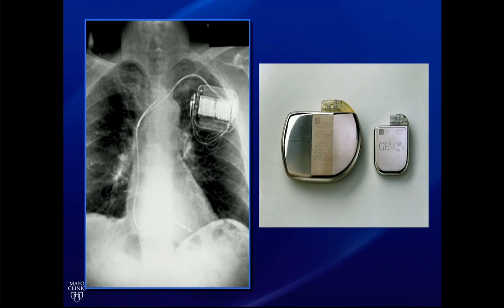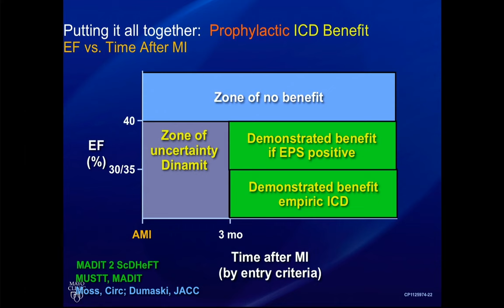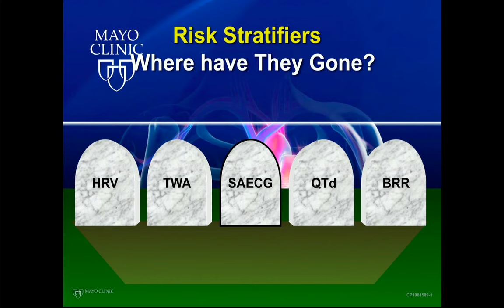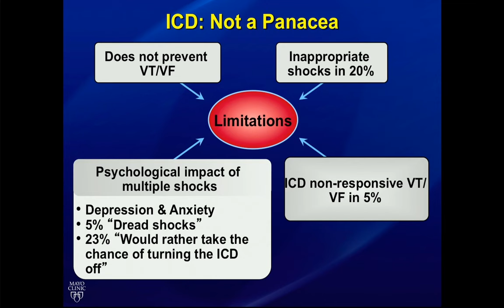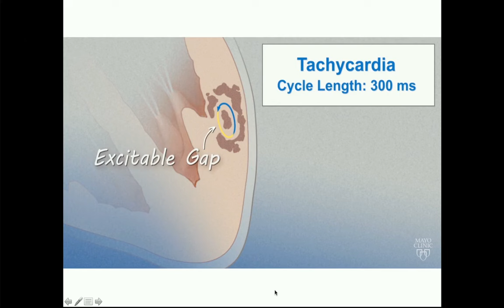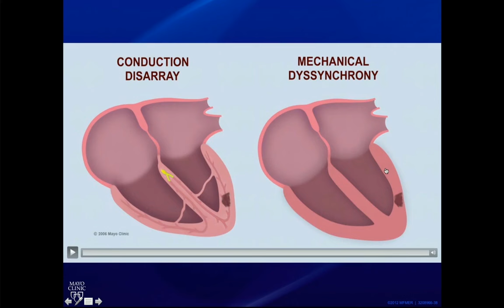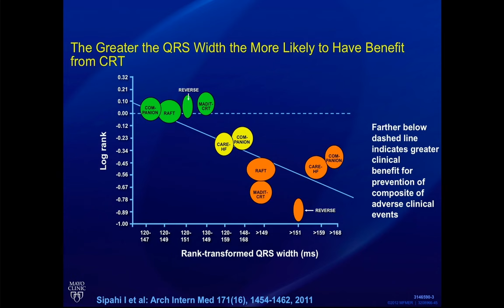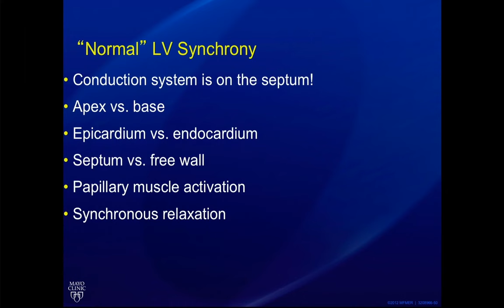ICD & CRT Cardio Board Review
Cardiology Review Lecture on ICD & CRT-D